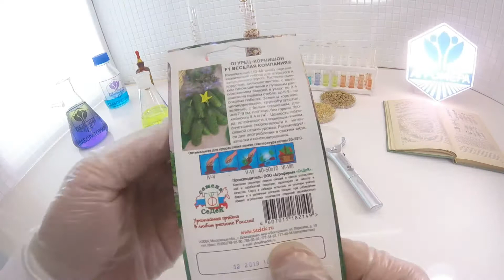Огурец корнишон Веселая компания F1. СеДеК